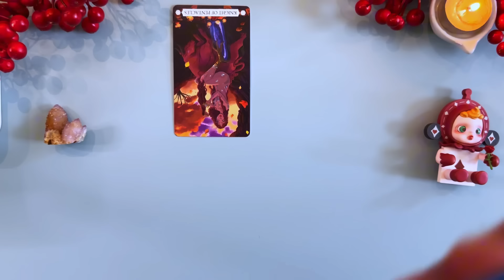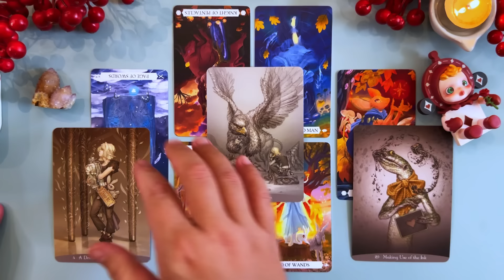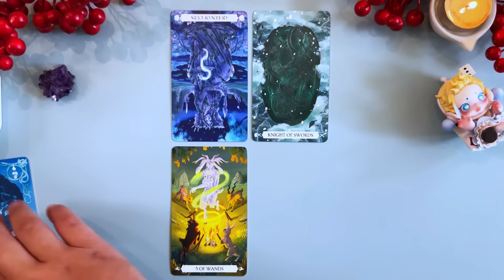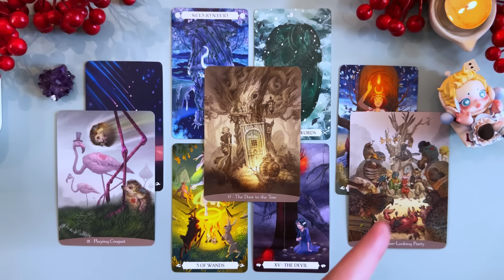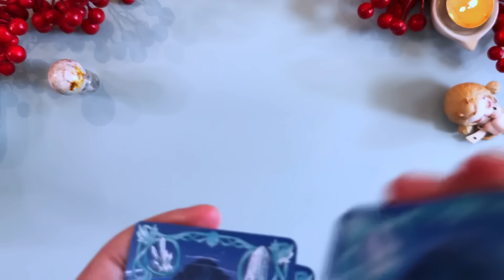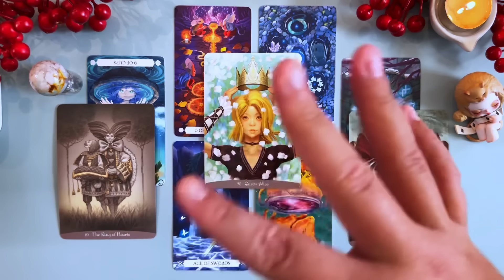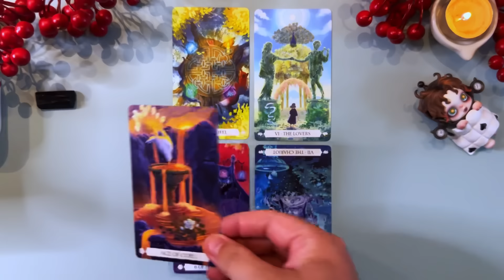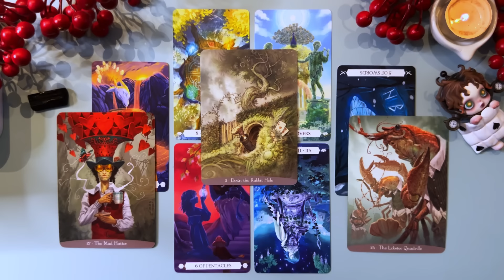MYSTERY READING 🔮 [Timeless]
Pick a Card | Pilih Kartu | Tarot Reading

🔮TIMESTAMPS
00:00:00 Intro
00:03:03 Pile 1 The Obedient [Spirit Quartz]
00:31:44 Pile 2 The Bold [Amethyst]
01:00:06 Pile 3 The Timid [Blue Flower Agate]
01:25:56 Pile 4 The Sleepless [Black Tourmaline]

🔮DECKS
Under The Oak Tarot | Lo Scarabeo
Alice in Wonderland Oracle Cards | Paolo Barbieri